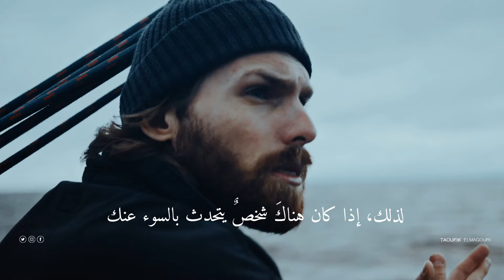سَتصبح مُختلفاً في داخلك ! جلال الدين الرومي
“يُشبه هذا العالم جبلاً مكسواً بالثلج يردد صدى صوتك. فكل ما تقوله سواء أكان جيداً أم سيئاً، سيعود إليك على نحو ما. لذلك إذا كان هناك شخص يتحدث بالسوء عنك فإن التحدث عنه بالسوء بالطريقة نفسها يزيد الأمر سوءً. وستجد نفسك حبيس حلقة مُفرغة من طاقة حقودة. لذلك إنطق وفكر طوال أربعين يوما وليلة بأشياء لطيفة عن ذلك الشخص. إن كل شيء سيصبح مختلفاً في النهاية لأنك سَتصبح مُختلفاً في داخلك”
          *قواعد العشق الأربعون: رواية عن جلال الدين الرومي *
الفيديو يحتوي علي مجموعة من والحكم, الصوفية, و اقوال, و,شعر قوي, عن الحياة , ل جلال الدين الرومي, وشمس التبريزي, من كتاب  ,قواعد العشق الأربعون ,للكاتبة ,اليف شافاق,{Elif Şafakٌ}.

جلال_الدين الرومي_شعر صوفي